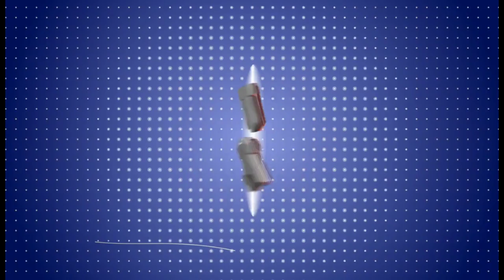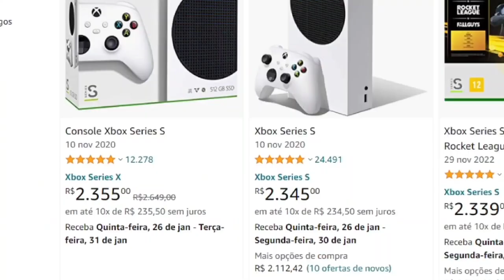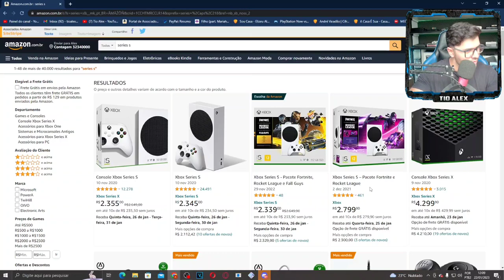XBOX SERIES S EM 2023 VALE Á PENA?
TUDO SOBRE O XBOX SERIES S EM 2023

LINK AMAZON XBOX SERIES S:
COMPRA INTERNACIONAL
BUNDLE FORTNITE
BUNDLE FORTNITE FALL GUYS ROCKET LEAGUE

LINK AMAZON XBOX SERIES X:

GOW RAGNAROK PS4
GOW RAGNAROK PS5
POSTER GOW RAGNAROK
POSTER GOW RAGNAROK
PLACA MÃE
MEMÓRIA RAM
PLACA DE CAPTURA
LENTE PRA CELULAR
RING LIGHT
SUPORTE MICROFONE
FITA DE LED
PLACA DE VÍDEO
FILTRO DE LINHA
MESA GAMER
COMPRE PLAYSTATION 4 SLIM 1TB
COMPRE GIFT GAMEPASS
COMPRE GIFT LIVE GOLD
COMPRE FORZA HORIZON
COMPRE O TECLADO
COMPRE XBOX SERIES S
COMPRE RESIDENT EVIL VILLAGE
COMPRE PS4
COMPRE MOUSEPAD
CADEIRA GAMER MYMAX MX7